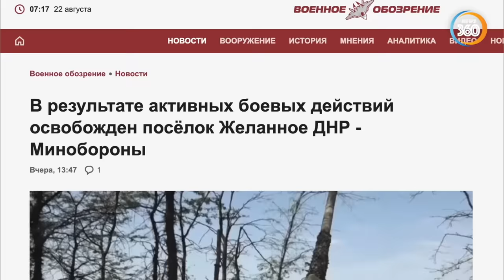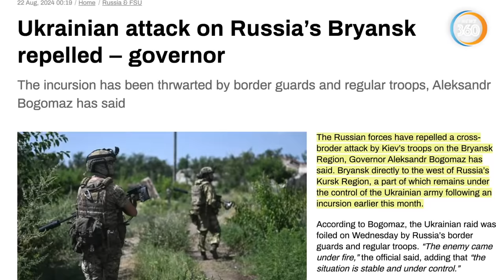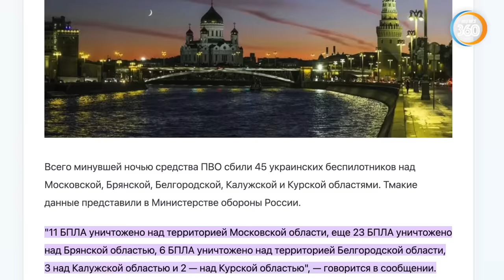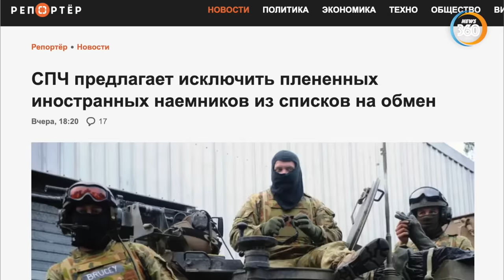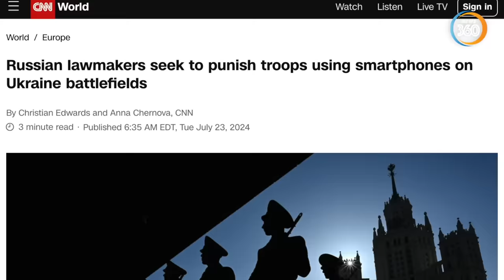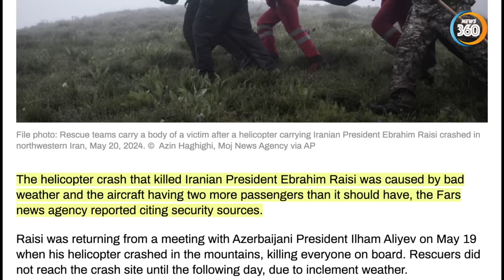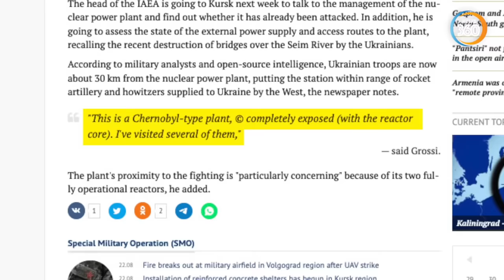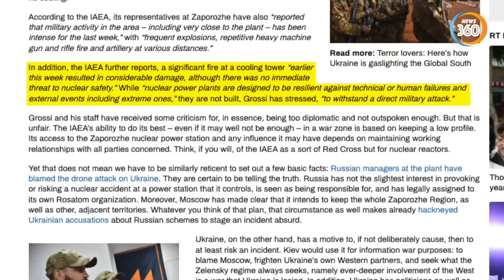Nga mở đường vào thành trì Pokrovsk, gần 4 vạn người Ukraine rời bỏ quê hương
0:00 Giới thiệu

0:35 Nga tiếp tục giành thêm làng ở Donetsk

3:39 Nga chặn được cuộc tập kích UAV vào thủ đô Moscow nhờ đâu?

5:54 HRC đề xuất không đưa lính đánh thuê nước ngoài của Ukraine vào danh sách trao đổi tù binh

7:38 Nga yêu cầu cư dân vùng biên giới với Ukraine ngừng dùng ứng dụng hẹn hò

12:30 Tuyên bố báo động về 2 Nhà máy điện hạt nhân trong vùng chiến sự
Các kênh chính thức của Tin360 News